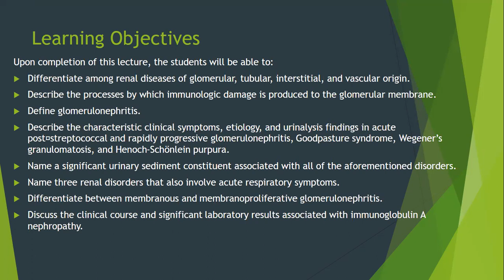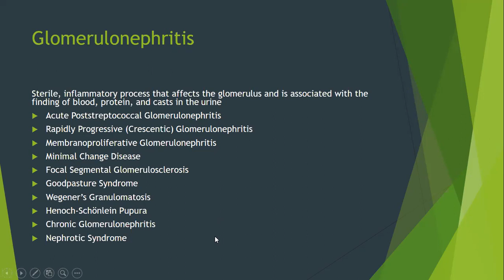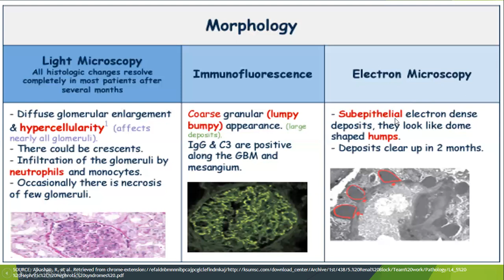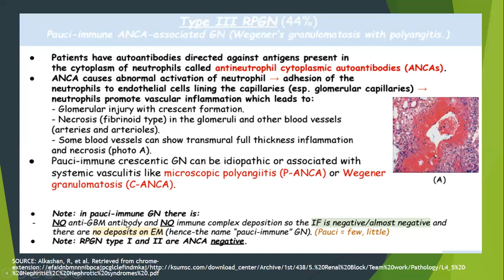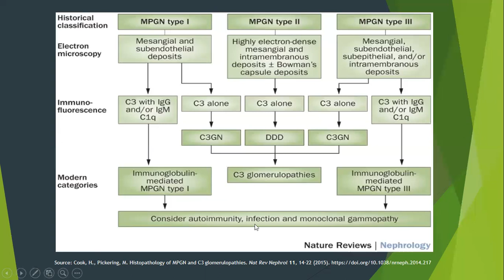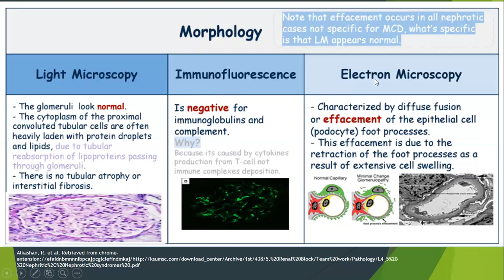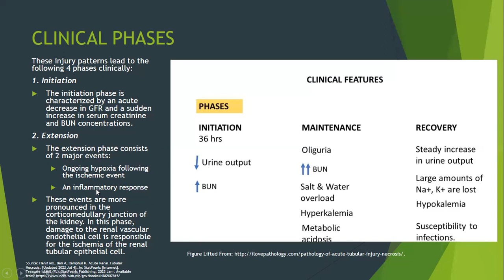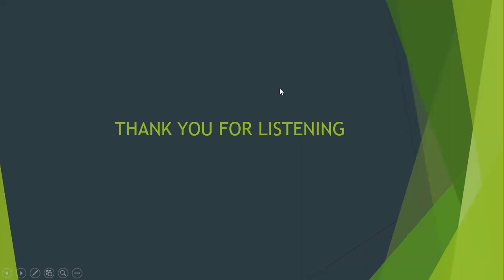RENAL DISEASES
This video discusses the common glomerular, tubular, and interstitial renal diseases - its etiology, pathophysiology, and clinical and diagnostic picture.